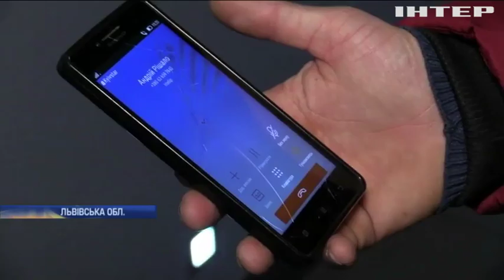Шахрай залишив "євробляхерів" без авто та грошей